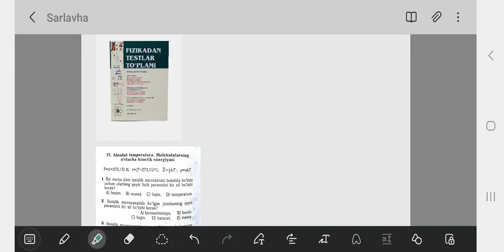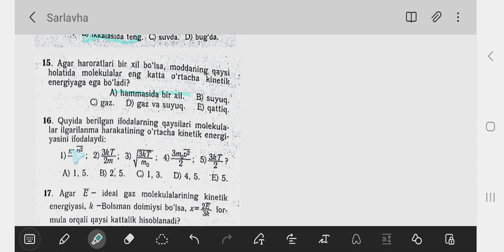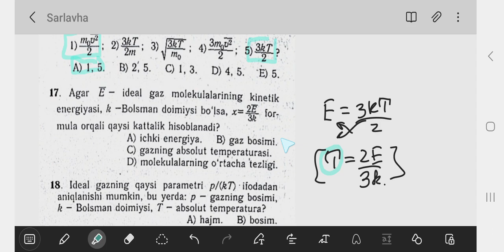FIZIKA KURSI // ABDURAIM UZOQOV KITOBIDAN 77-MAVZU TAHLILI // MALEKULYAR FIZIKA YECHIMLARI